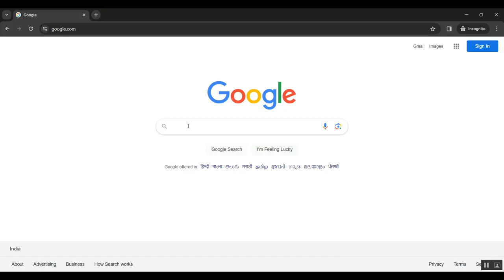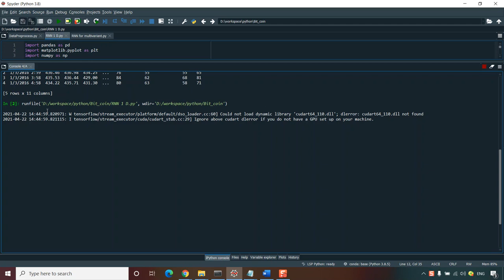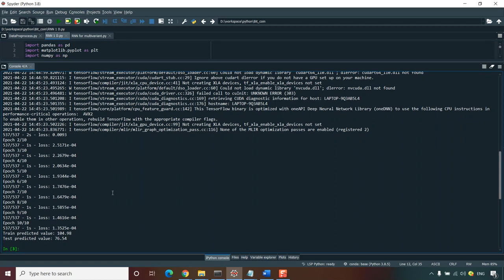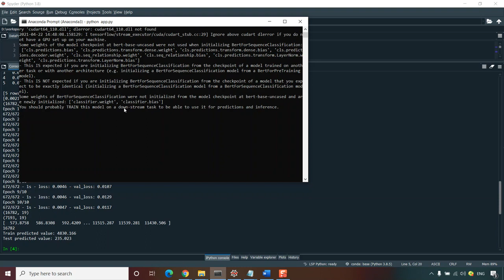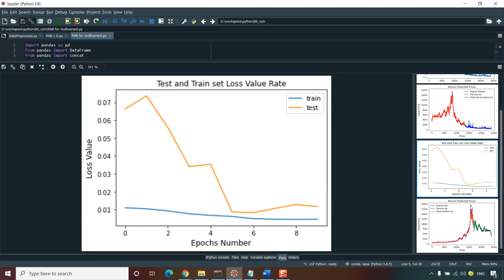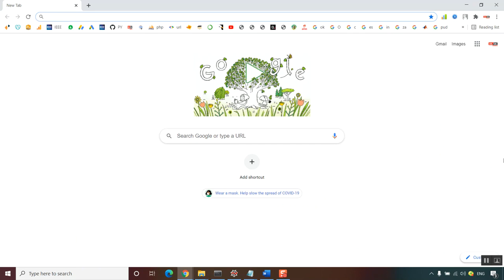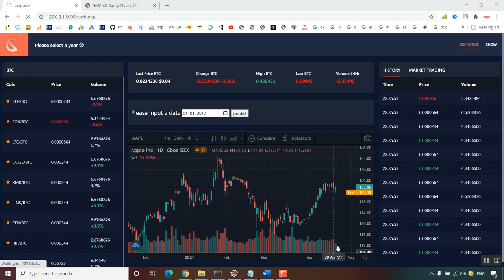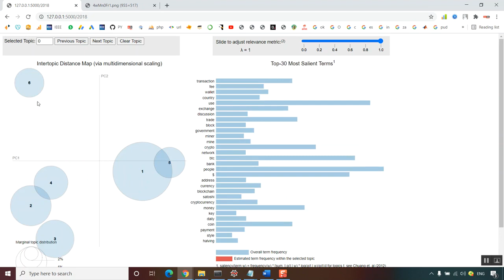Regulatable and Hardware Based Proof of Stake to Approach Nothing at Stake and Long Range Attacks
IEEE PROJECTS 2024 TITLE LIST

* Complete Source Code
* Complete Documentation
* Complete Presentation Slides
* Flow Diagram
* Database File or Dataset
* Screenshots
* Execution Procedure
* Video Tutorials
* Supporting Softwares

Support Specialization
* 24/7 Support
* Ticketing System
* Voice Conference
* Video On Demand
* Remote Connectivity
* Document Customization